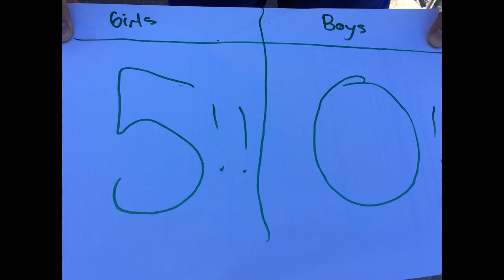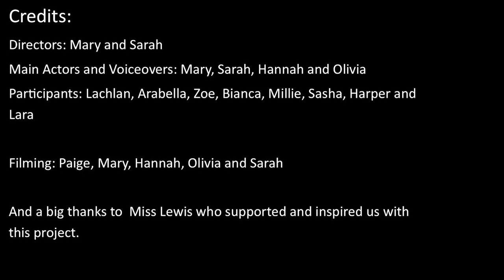We Choose Girls for Sport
The year 6 girls from Bulimba State School are on a mission to inspire more girls to participate in sport.

They are very aware that participation numbers for girls deteriorates significantly as soon as they enter High School, and they are determined to change that trend.

This short film follows the girls as they explain why they choose to play sport. The film has a clear message: 'We Choose Girls for Sport'

All credit for the making of this video goes to Mary and Sarah who produced this short film.